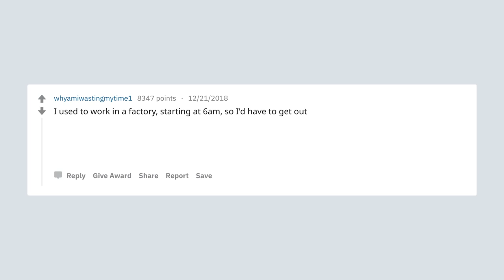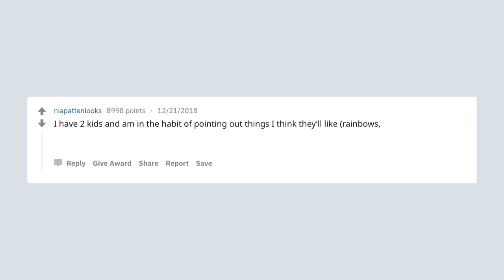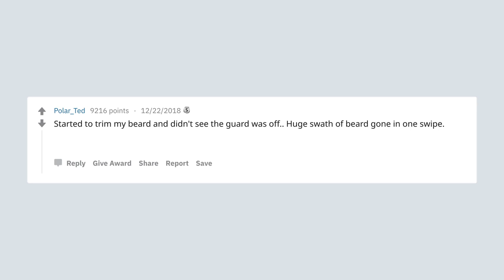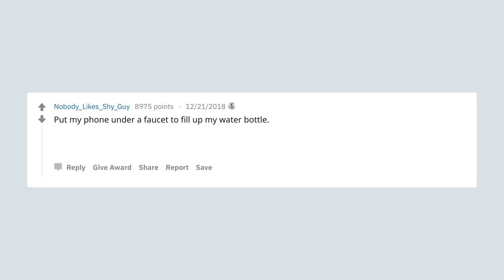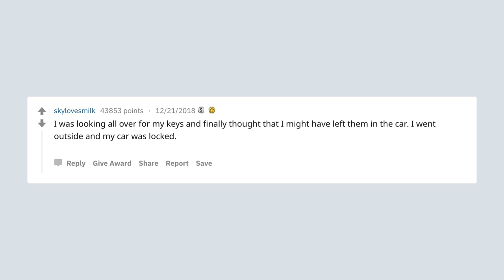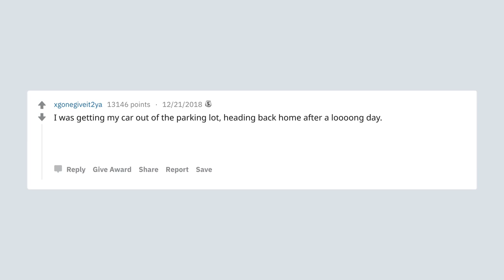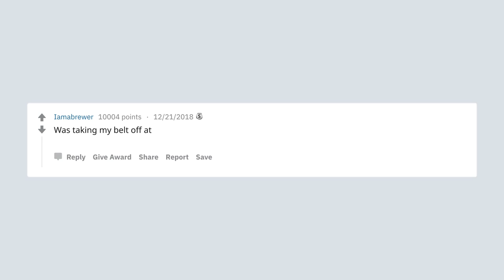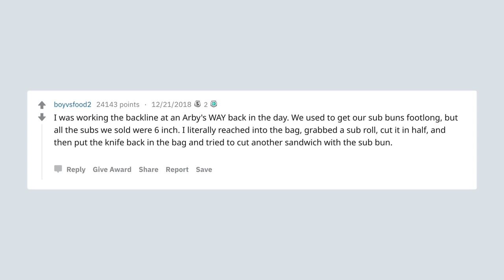Funniest Human Autopilot Stories - r/AskReddit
What’s something weird/funny/embarrassing you’ve done on Auto Pilot?